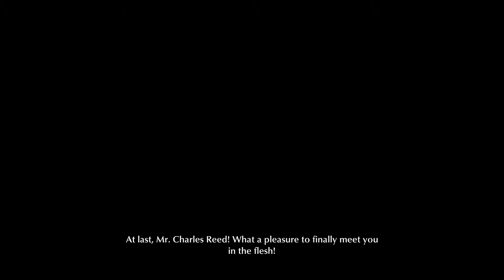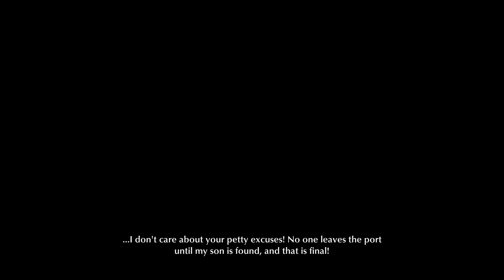FROSTY WELCOME | The Sinking City - Part 1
The Sinking City is an upcoming action-adventure mystery horror video game developed by Frogwares and published by Bigben Interactive, inspired by the works of horror author H.P. Lovecraft. Set in the fictional city of Oakmont, Massachusetts during the 1920s, the story follows private investigator and war veteran Charles W. Reed as he searches for clues to the cause of the terrifying visions plaguing him, and becomes embroiled in the mystery of Oakmont's unrelenting flooding.